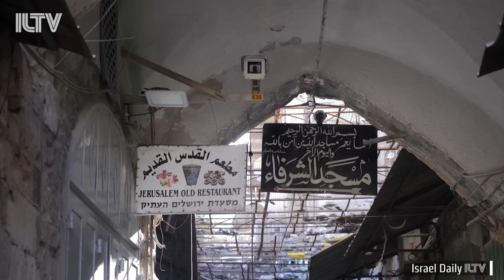Female fighters filling the ranks of Israeli Border Police troops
Female fighters - we get up close and personal with the women who serve in Israel’s Border Police.